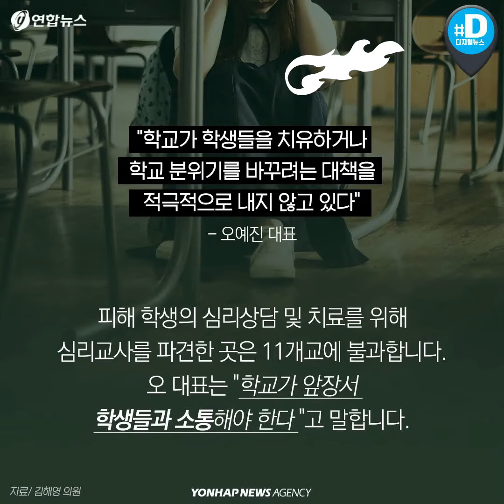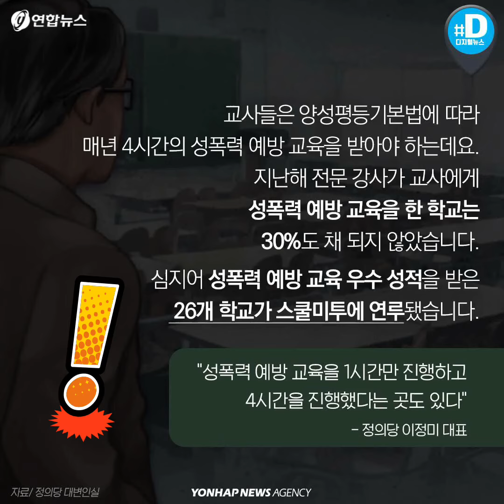스쿨미투 200일…학생들은 아직도 괴롭다/ 연합뉴스 (Yonhapnews)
서울 용화여자고등학교에서 시작된 '스쿨미투'가 지난달 22일로 200일이 지났습니다. 용화여고 교사 18명이 성폭력으로 파면·해임·정직·견책 등 징계를 받았는데요.